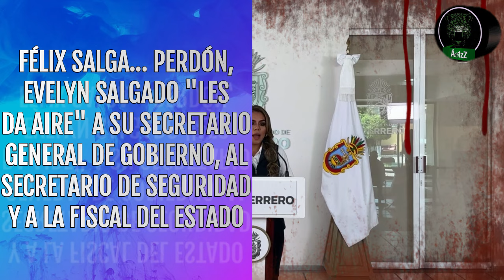Evelyn Salgado 'les da aire' al Secretario de Gobierno, Secretario de Seguridad y Fiscal del Estado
Ella dice que "renuncian" el secretario de Gobierno, Ludwig Marcial Reynoso, y el de Seguridad de Guerrero, el General Rolando Solano, pero sabemos que fue Félix Salga... perdón, Evelyn Salgado quien los despide. También pedirá la remoción de la fiscal del Estado, Sandra Luz Valdovinos.